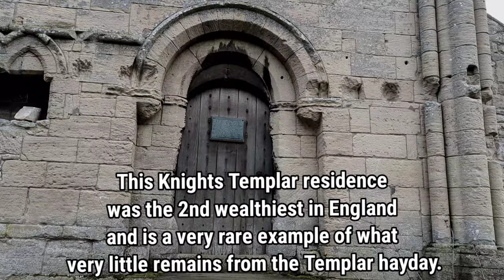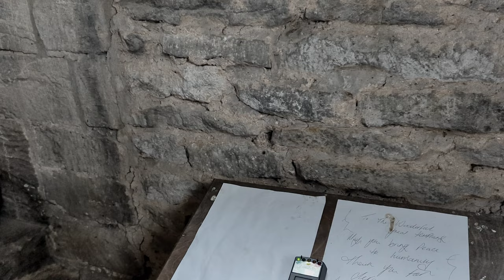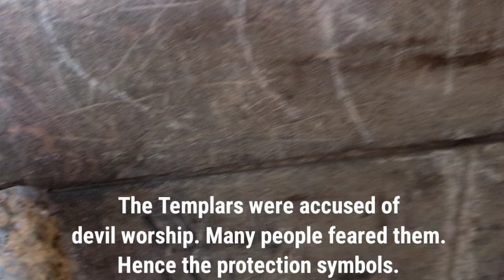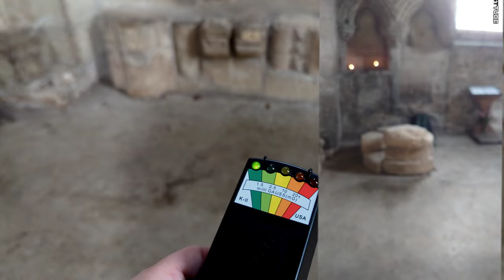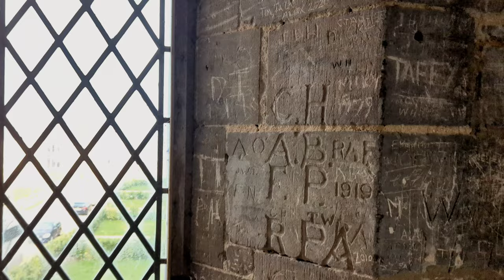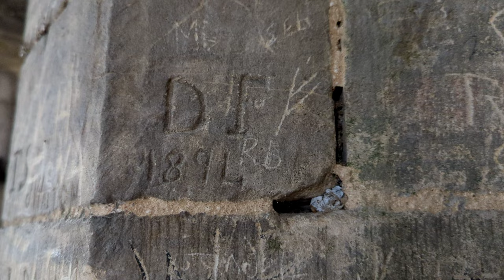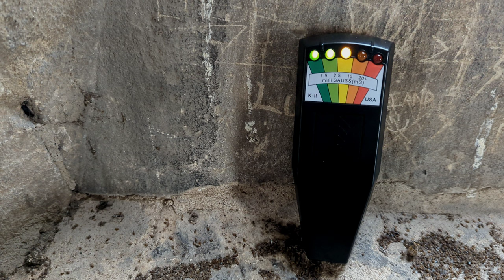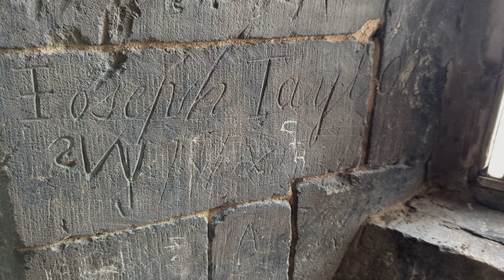Imps & Ghouls: Paranormal Investigators (Temple Bruer - Knights Templar Preceptory)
Imps & Ghouls Paranormal Investigators. Investigate Temple Bruer.